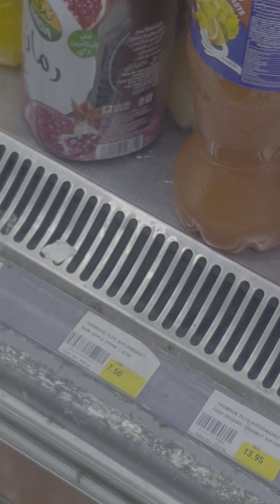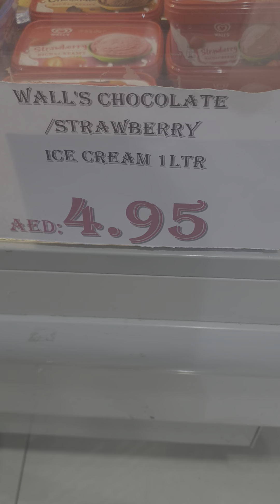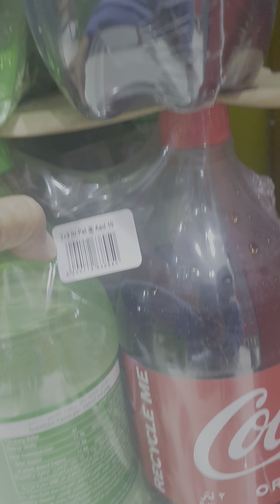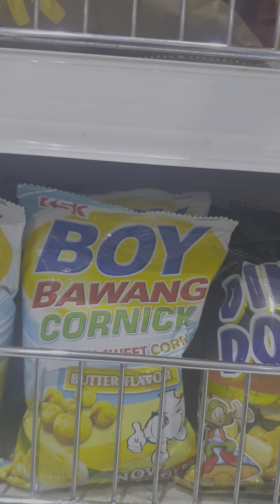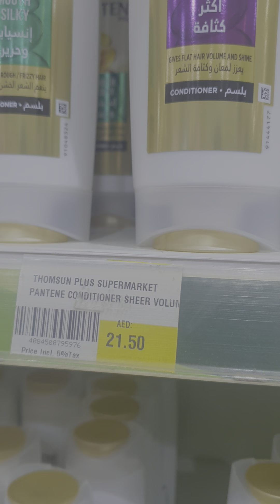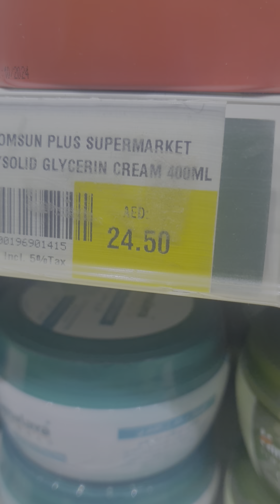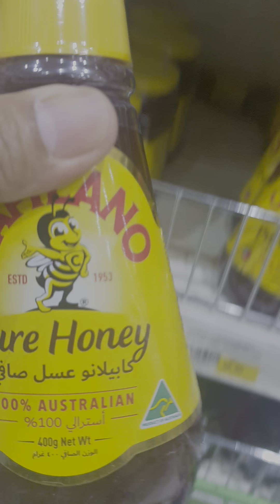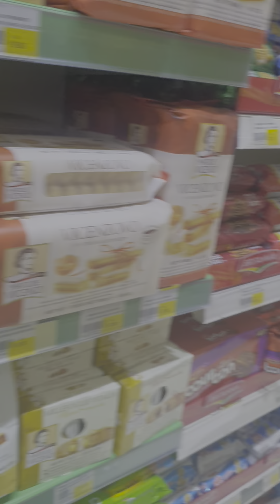Aga Qng Nag Grocery..Yeown!Lagas Ang Ipon..😅dubai lifestyle dubailife groceryshopping .2/16/23